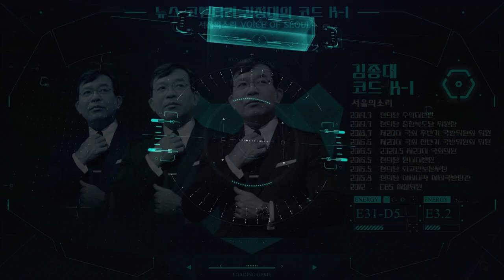국가보훈부의 백선엽 띄우기 어디까지? - 김종대 [K1]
1년전부터 유튜브 수익 창출을 정지당한 서울의소리는 광고 없이 후원으로만 운영되어 재정에 어려움을 겪고 있습니다. 서울의소리는 2004년부터 지금까지 20여년 동안 어떠한 탄압에도 그 뜻을 굽히지 않고 노무현 대통령 탄핵 반대, 이명박 구속, 박근혜 탄핵, 윤석열 타도, 김건희 구속 행동에 앞장서 왔습니다. 서울의소리 정상 운영을 위해 여러분들께 정기 후원을 호소드립니다.  ✅정기후원
✅김건희 다큐 '퍼스트 레이디' 제작 리워드 펀딩 신청하기:
         5만원 (시사회 티켓 2매 + 포토 제작 에세이집)

 △ 월~금 오전 6시 : 류효상의 신통알
 △ 월~금 오전 8시 : 유용화의 뉴스코멘터리
 △ 월수금 오후 1시 : 박예슬의 톡터뷰
 △ 월 오후 4시 : 백은종 양희삼 안진걸의 퇴진속으로
 △ 화 오후 5시 : 백은종 정대택의 응징의 부활
 △ 수 오후 3시 : 김태형 백자의 ㅆㄷㄱ
 △ 목 오후 2시 : 김맹구와 선을 넘는 사람들
 △ 목 오후 5시 : 오!다방
 △ 금 오후 6시 : 촛불같은 사람들
 △ 일 오후 9시 : 남태우의 민폐투어